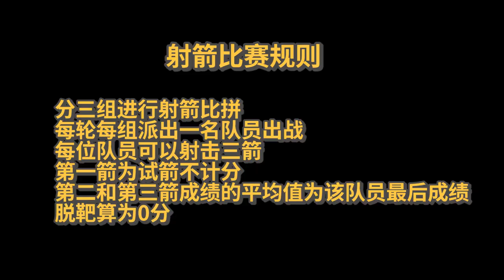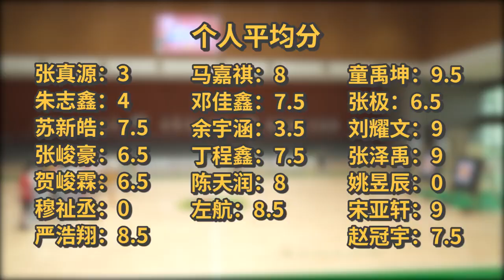【TNT时代少年团 马嘉祺】2020 TF家族夏季运动会：（下）PART 1【Ma JiaQi】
视频转载自：TF家族 微博 （侵删歉）
封面：IADOREU倾慕·马嘉祺